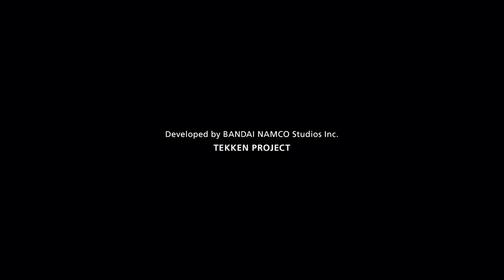Tekken 7 - Intro (AI Enhanced 4k 60fps)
Game: Tekken 7
Year: 2017
Platform: PS4, Windows, Xbox One
Video source: In-game recording

I was not able to obtain the original video files from USM containers, so I recorded the intro in fullHD and 29.94fps using Dxtory.

Tekken 7 (鉄拳7) is a fighting game developed and published by Bandai Namco Entertainment. It is the seventh main and ninth overall installment in the Tekken series. Tekken 7 was released to arcades in March 2015. An updated arcade version, Tekken 7: Fated Retribution, was released in July 2016, and features expanded content including new stages, costumes, items and characters. The home versions released for PlayStation 4, Xbox One and Microsoft Windows in June 2017 were based on Fated Retribution.

Set shortly after the events of Tekken 6, the plot focuses on the events leading up to the final battle between martial artist Heihachi Mishima and his son, Kazuya. Tekken 7 introduces several new elements to the fighting system such as Rage Arts and the Power Crush mechanic, making the game more beginner friendly than previous iterations in the series. Tekken 7 was a critical and commercial success, selling over 9 million copies as of June 2022. A sequel, Tekken 8, is in development.